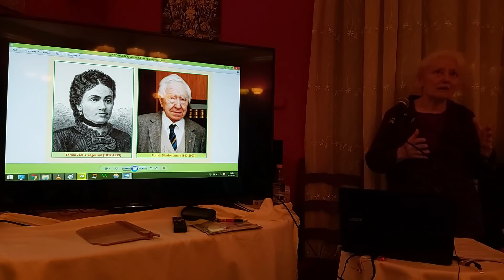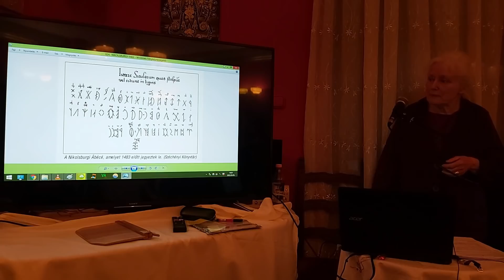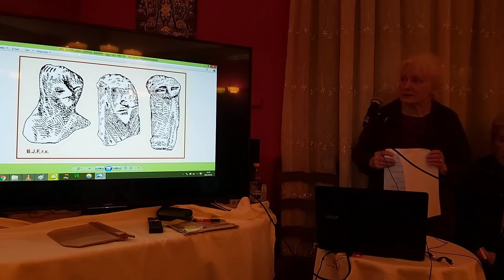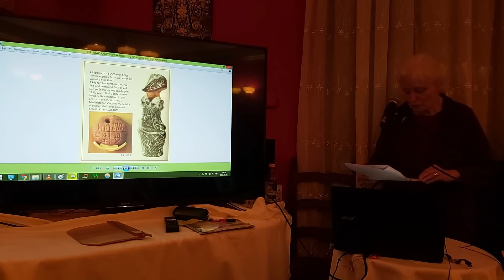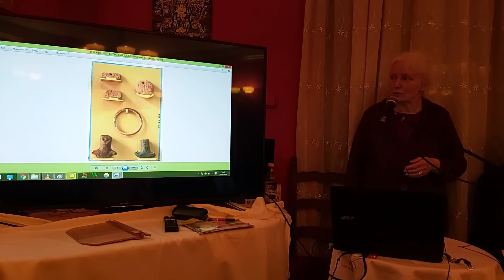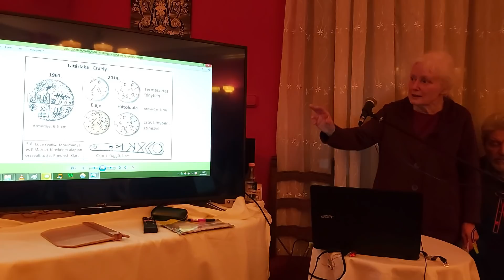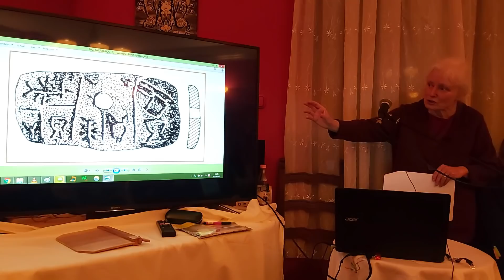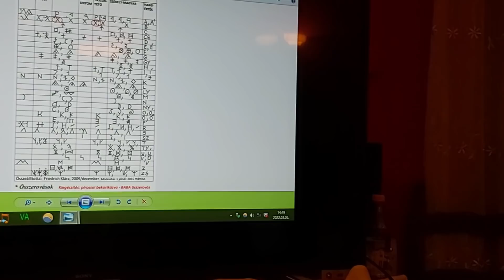Friedrich Klára - Ősi rovásírásunk 1.